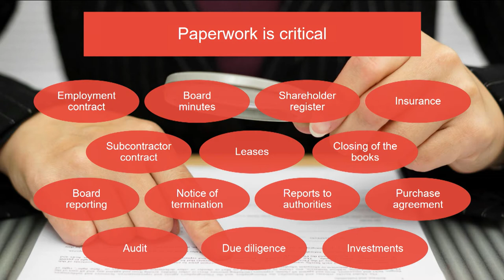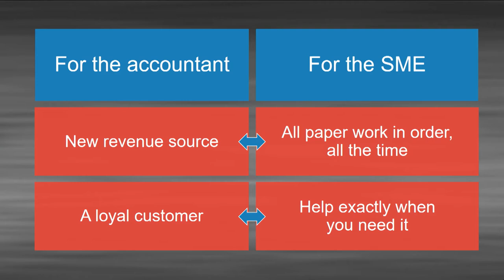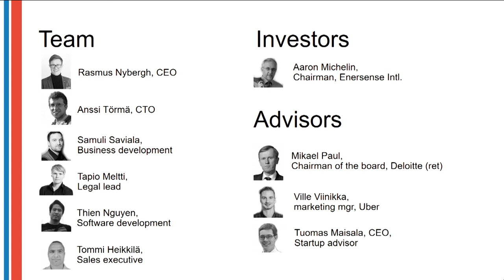Slush 100: Kuveno